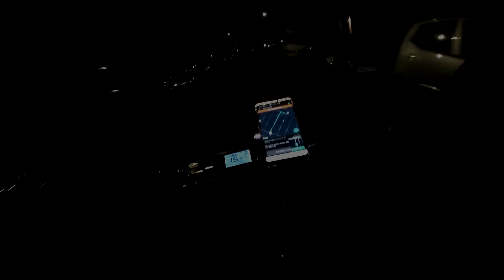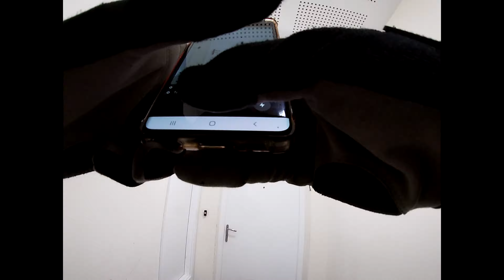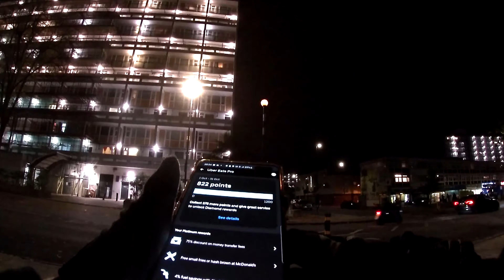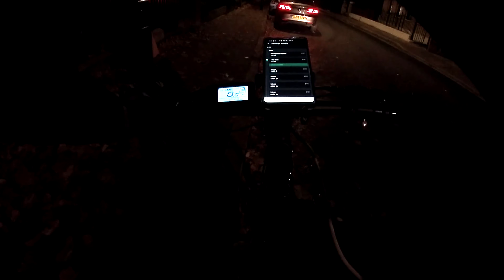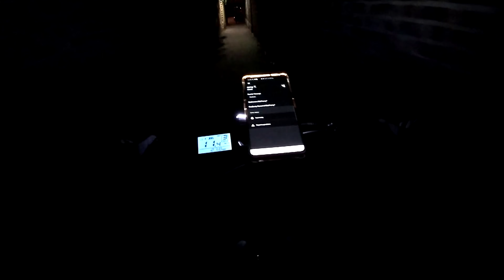UberEats & Deliveroo Shift In London | Halloween Special! |London Eats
▶Samsung Galaxy s10 5G
▶QuadLock Universal Bike Kit
▶GoPro Hero 7 silver
▶GoPro Chesty Mount
▶Samsung Type-C 10,000mAh Power Bank
▶JBL Clip 3 Speaker
▶LiteLok Gold
Please ask any questions regarding working for UberEats & Deliveroo and any tips are welcome in the comment section below.